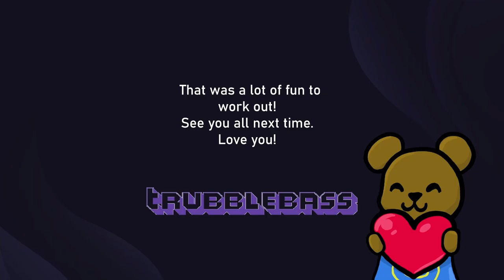Origami Points - PUKERS for Aruxx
Aruxx redeemed his 10k channel points on Twitch for an Origami Pukers Emote. It's not amazing but this is the best I could do. Enjoy!